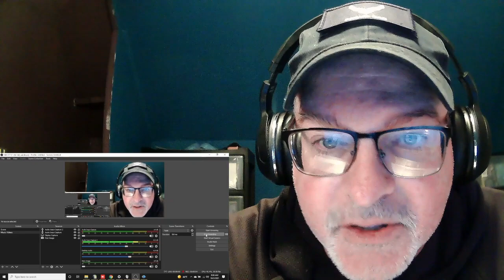Reaction to Angelina Jordan's Cover of Amy Winehouse's Back to Black Song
Still mindboggling to hear the voice from this Barefoot Princess.  Enjoy everyone.  Be safe.